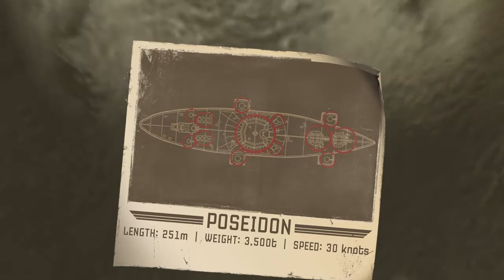Binary Domain │ Part 5: Gameplay │ Backlogged Games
Binary Domain (2012, PlayStation 3) No Commentary Gameplay

I was super excited to finally get around to playing this game. The only disappointing thing was I totally forgot PS3 games have to install too. I got all situated only to see the “Installing” screen… It was oddly entertaining though. Anyway… this game is amazing. I love games like this. A perfect meld between Sci-Fi and action. And the game is a “weekend” game that can get beat in just a few gaming sessions.